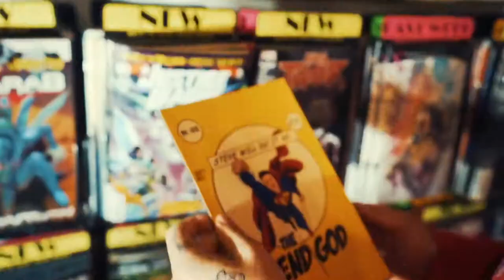Stevewilldoit Wine Slam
All creds go to Stephen DeLeonardis and his whole crew.